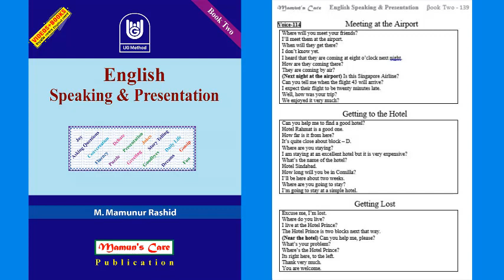Book Two 114